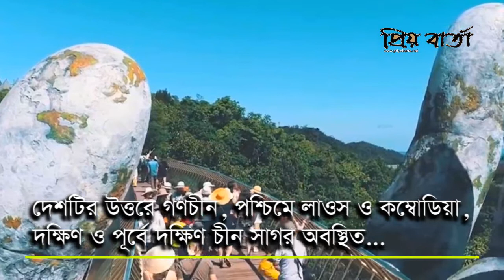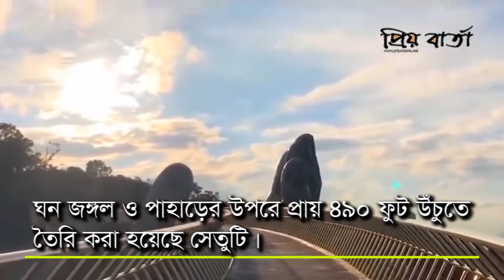ঈশ্বরের হাতের ওপর সোনালি ব্রীজ । Vietnam bridge । Golden Bridge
ঈশ্বরের হাতের ওপর সোনালি ব্রীজ...

This is the Official Youtube Channel of Priyo Barta. Our official website is It's one of the Reliable News & Entertainment Source in Bangladesh. Here worldwide viewers can get the update news on this portal.

Here viewers can Get entertainment & news videos.